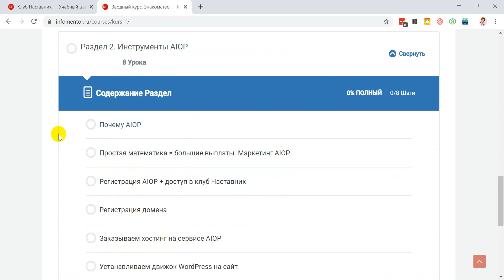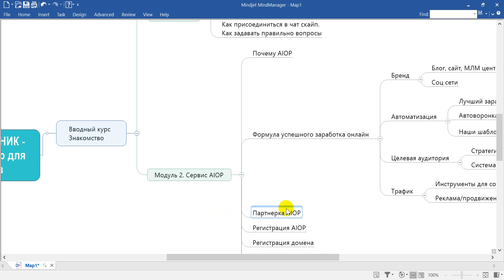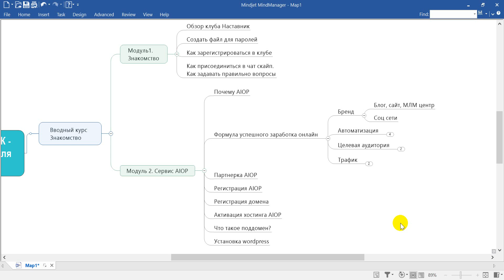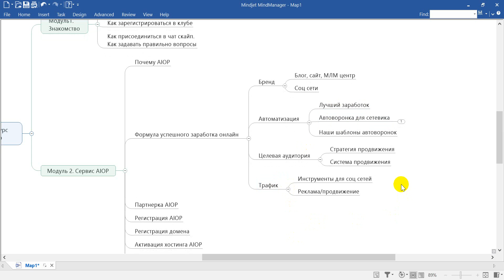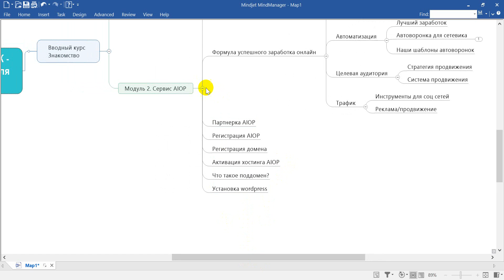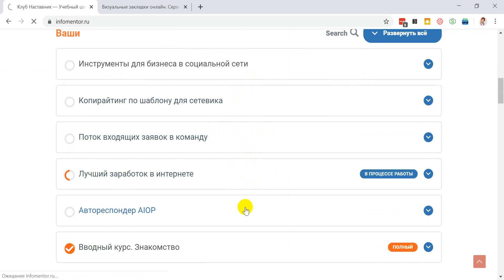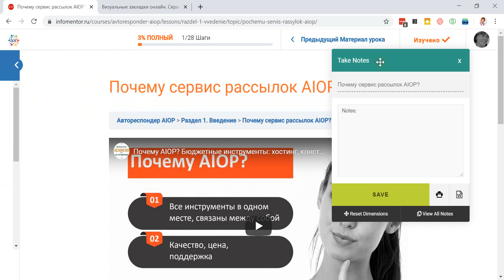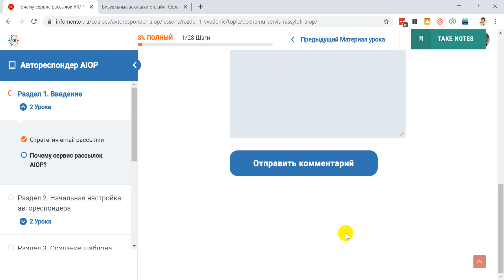Экскурсия по кабинету Клуба Наставник Учебный центр для сетевиков